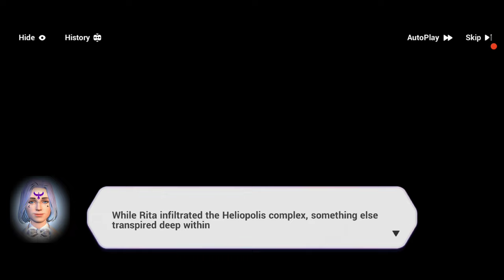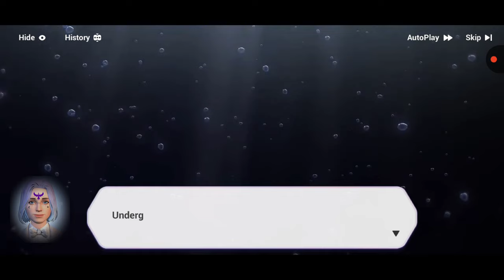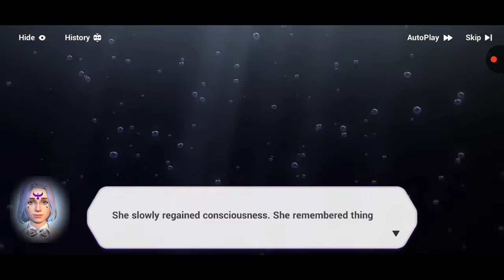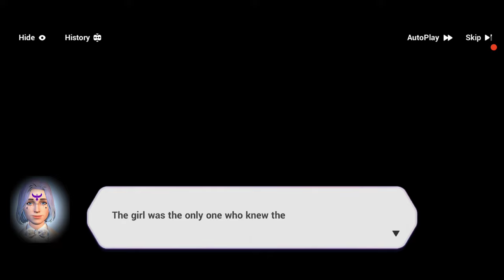Aurora ~ @HonkaiImpact3rd ~ Main Story Chapter XIV ~ Dispel the Darkness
@Aura ~ Aurora ~ HonkaiImpact3rd ~ Main Story Chapter XIV ~ Dispel the Darkness ~ CoronaAurora ~ CoronaAuroras ~ CørønaAurora ~